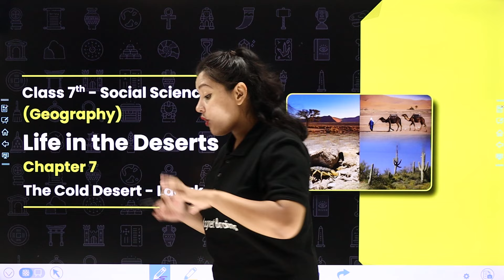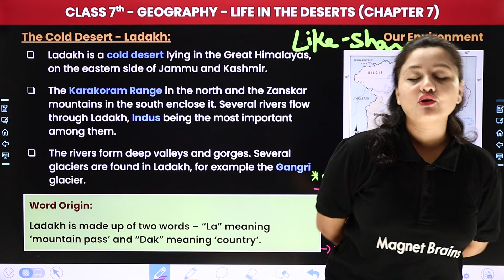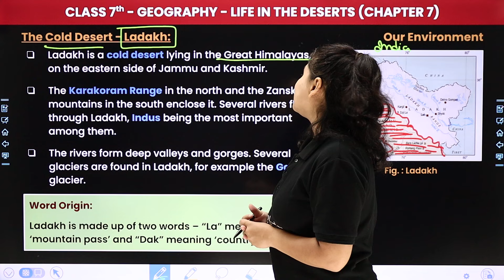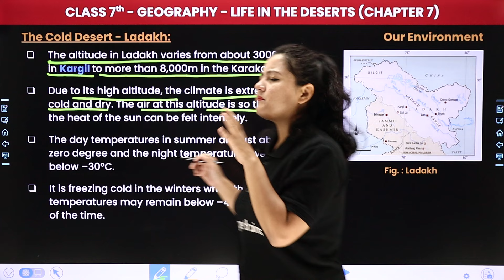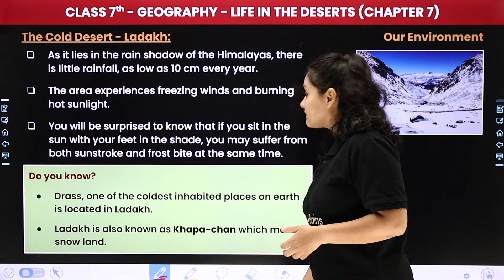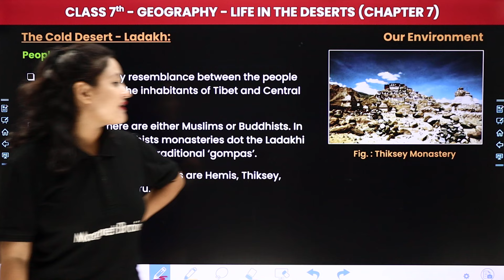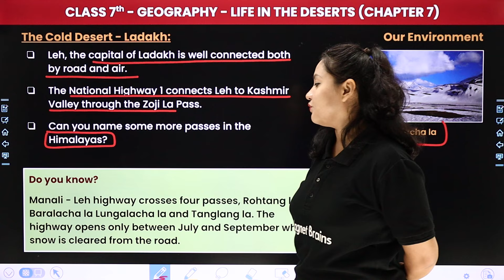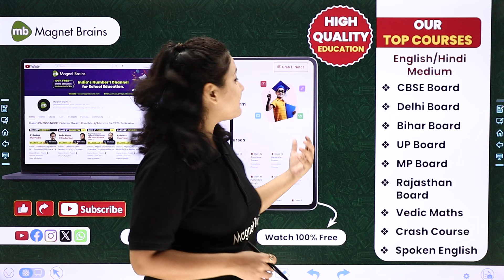The Cold Desert--Ladakh - Life in the Deserts | Class 7 Geography Chapter 7 | CBSE 2024-25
✔️ Class: Class 7th
✔️ Subject: Geography
✔️ Chapter: Life in the Deserts (Chapter 7)
✔️ Topic Name: The Cold Desert--Ladakh
✔️ Topics Covered In This Video (By Komal Ma'am): In the video by Komal Ma'am on "Chapter Overview and Introduction" for Class 7 Geography, Chapter 7 "The Cold Desert--Ladakh", she guides students through the fascinating world of deserts, exploring their extreme climates and unique adaptations of plants, animals, and people. This chapter introduces the resilience needed to survive in arid landscapes, offering a global view of both hot and cold deserts.
00:00 Introduction: Life in the Deserts - The Cold Desert--Ladakh
00:57 The Cold Desert--Ladakh
27:00 Website Overview

class 7 geography ch 7 the cold desert--ladakh
class 7 geography ch 7 life in the deserts
chapter 7 life in the deserts class 7
life in the deserts ch 7 the cold desert--ladakh
geography chapter 7 life in the deserts
class 7 sst chapter 7 the cold desert--ladakh
the cold desert--ladakh class 7 geography ch 7